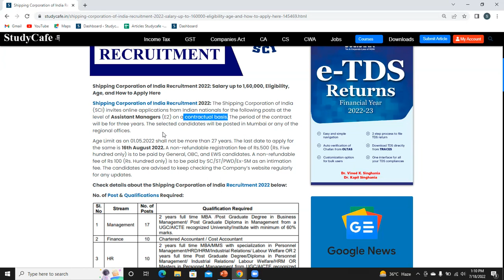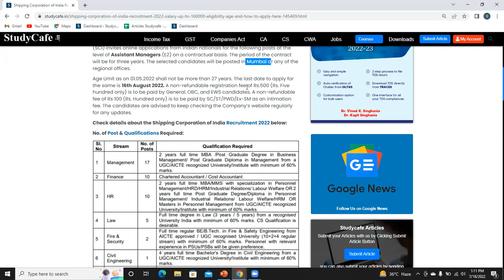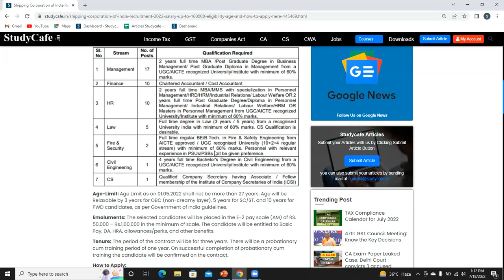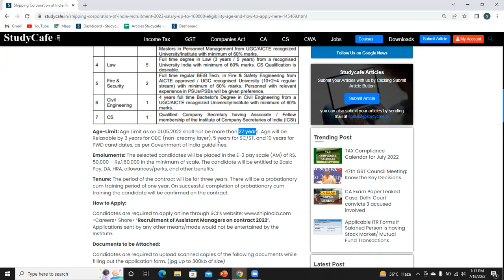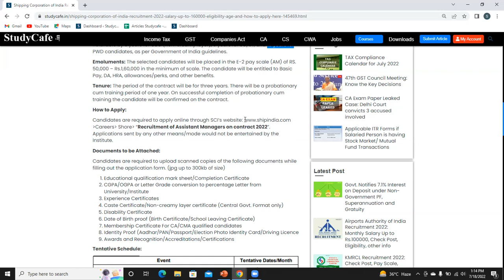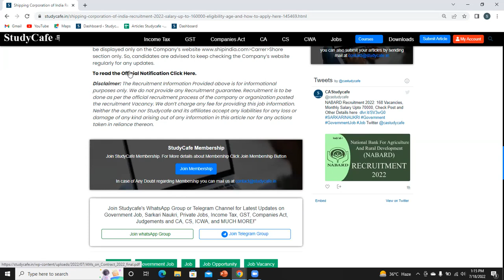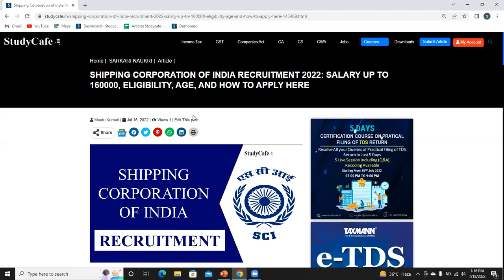Shipping Corporation of India Recruitment 2022: Salary up to 1,60,000, Check How to Apply Here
Shipping Corporation of India Recruitment 2022: The Shipping Corporation of India (SCI) invites online applications from Indian nationals for the following posts at the level of Assistant Managers (E2) on a contractual basis. The period of the contract will be for three years. The selected candidates will be posted in Mumbai or any of the regional offices.

Age Limit as on 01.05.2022 shall not be more than 27 years. The last date to apply for the same is 16th August 2022. A non-refundable registration fee of Rs.500 (Rs. Five hundred only) is to be paid by General, OBC, and EWS candidates. A non-refundable fee of Rs 100 (Rs. Hundred only) is to be paid by SC/ST/PWD/Ex-SM as an intimation fee. The candidates are advised to keep checking the Company’s website regularly for any updates.